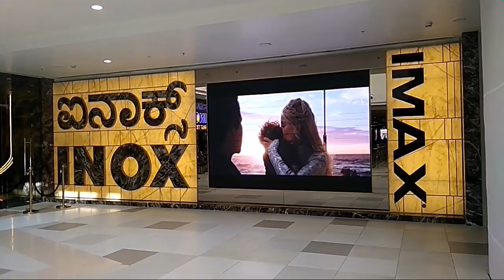Bengaluru North Largest Mall - RMZ Galleria Mall in Yelahanka.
RMZ Galleria Mall, Yelahanka. The best Shopping Mall in Yelahanka, Bangalore. Near By Bangalore International Airport ( Just 18Km from Bangalore Airport )